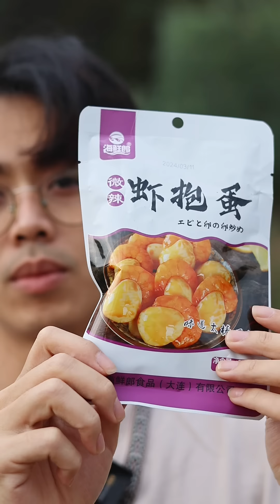GÓI ĂN VẶT ĐẦY BẤT NGỜ.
Bất ngờ về giá
Bất ngờ vì nó nhìn rất đơn giản.